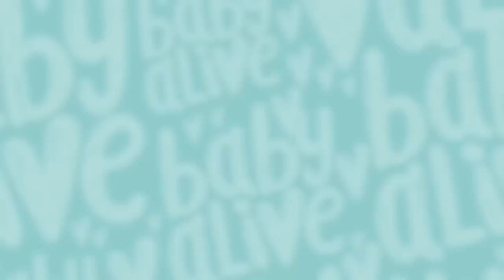Baby Alive em Português Brasil 💦 Charlie Vai ao Médico! 👶🏼 Desenhos Animados Infantil 💕